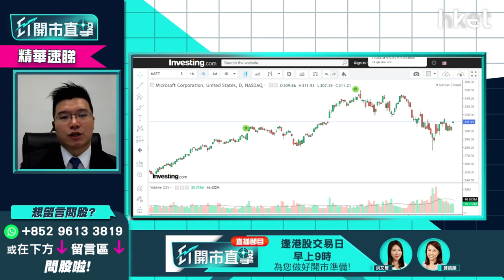【ET開市直擊】（精華）微軟(MSFT.US)長綫必有？話你知短綫吸納策略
微軟(MSFT.US)上日股價升逾2%。微軟業績勝市場預期，市場普遍看好微軟雲計算前景，利達LW基金經理及合伙人黃耀宗（Andy）分析指，微軟(MSFT.US)將漸漸被視為長綫必有的科投股，短綫想吸納睇咩價位？想知詳細策略，立即點擊收看/收聽。

Time code
00：00 - 港股今日焦點速覽
01：47 - 美股外圍市況速覽+港股ADR表現
02：48 - 亞太股市早段市況速報
03：12 - 美股走勢第一季怎預測？
06：14 - 美國息率未必飛升逾一成    現價撈底可以嗎？
08：05 - 趁美股回調   可買入蘋果（AAPL.US）
10：56 - META（FB.US）累跌逾三成   現價撈底可以嗎？
13：55 - 可考慮買Google（GOOG.US）側面對沖META（FB.US）
14：29 - 港股上日市況速覽+北水盤路
16：13 - 恒指整體不悲觀    滙豐（00005）、友邦（01299）、三桶油有望撐市
18：00 - 科指有機會受弱勢科技股拖累    較恒指弱
18：48 - 恒指100天綫24400點支持力度大嗎？
20：03 - 藥明生物（02269）或不能收復失地   有機會浪低於浪風險大
25：37 - 阿里巴巴（09988）未被軟銀沽貨股價彈升   前景三大風險要留意
29：37 - 港股開市前市況速報
29：53 - ET個股推介：銀娛（00027）
32：18 - 港股開市市況速報
32：45 - 觀眾問股：小米（01810）未有貨可撈底搏見底？ 網易  （09999）更值搏？
35：52 - 觀眾問股：汽車股點睇？吉利汽車（00175）vs 比亞迪（01211）vs 永達汽車（03669）
41：11 - 觀眾問股：GX中國電車（02845）168元買入仍有望反彈？
43：25 - 觀眾問股：快手（01024）87.6元買入現價可加注？
45：37 - 觀眾問股：京東物流（02618）平均買入價31元前景點睇？ 可於26元加注？
49：50 - 港股開市初段市況速報
50：38 - 觀眾問股：微軟（MSFT.US）雲計算快速增長   現價可否買入？
53：32 - 觀眾問股：蘋果（AAPL.US）160美元買入可繼續部署買入嗎？
55：05 - 觀眾問股：NVIDIA（NVDA.US）205美元有貨可繼續持有？
57：28 - 觀眾問股：ProShares三倍放空型指數基金（SQQQ.US）、Tuttle資本空頭創新主動型ETF（SARK.US）可買入嗎？
1：00：50 - 港股開市初段市況速報
1：01：16 - 消息股速報：藥明生物（02269）、藥明康德（02359）、奈雪的茶（02150）、百勝中國（09987）、廣汽（02238）
1：02：11 - 財經日誌提提你